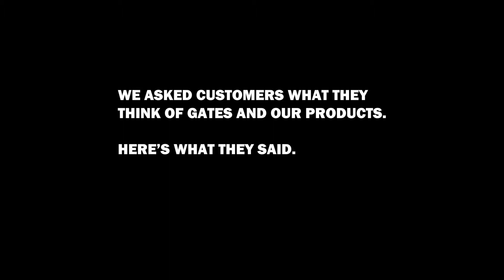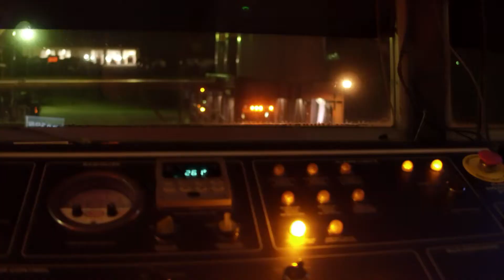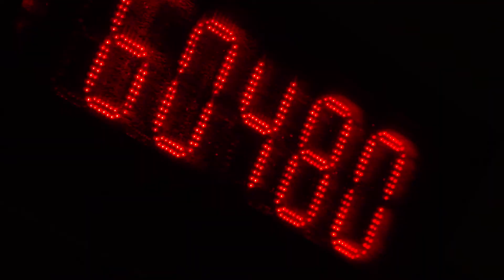Asphalt Industry - Chain to Belt Conversion Case Study - Gates Corporation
See how the Continental Paving Co. used PolyChain® GT Carbon in their asphalt plant to increase efficiency and reliability yet reduce maintenance and eliminate downtime giving a superior return on investment over using traditional roller chain.